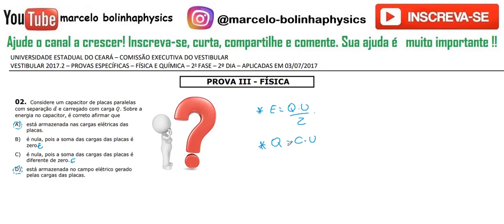FÍSICA–UECE–2017/2–2ª FASE Questão:02 Considere um capacitor de placas paralelas com separação d e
02. Considere um capacitor de placas paralelas
com separação d e carregado com carga Q. Sobre a
energia no capacitor, é correto afirmar que
A) está armazenada nas cargas elétricas das placas.
B) é nula, pois a soma das cargas das placas é zero.
C) é nula, pois a soma das cargas das placas é diferente de zero.
D) está armazenada no campo elétrico gerado pelas cargas das placas.